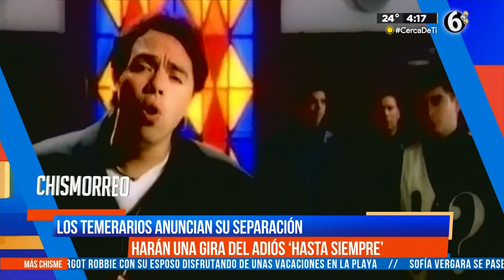Los Temerarios anuncian su separación con gira del adiós | El Chismorreo